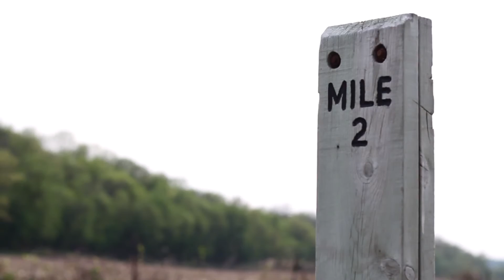Cannon Valley Trail - Something For Everyone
From families, to young couples, to experienced cycling groups, the Cannon Valley Trail really does have something for everyone.  We work tirelessly to keep the trail in pristine condition and are often referred to as the most well maintained trail in Minnesota!